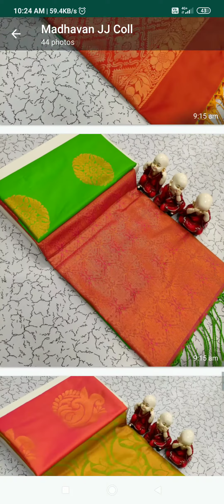jj: special pongal collection.. soft silk sarees.. single pec also home delivery available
just send the screen shit to what's up:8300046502

Dj 🌹 SOFT SILK SAREES 🌹
🏵️MATERIAL :  SOFT
🏵️SIZE            :  6 • 20mts
🏵️BLOUSE     : Contrast
                             Blouse
🏵️PALLU        : RICH
🏵️WEIGHT    :  600gms
🏵️PRICE        : 850 +SHIPPING